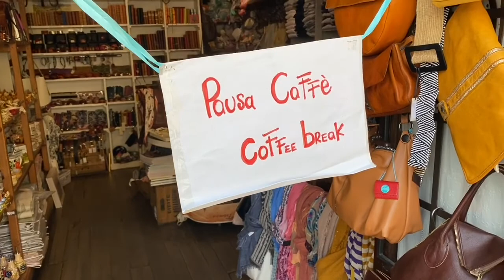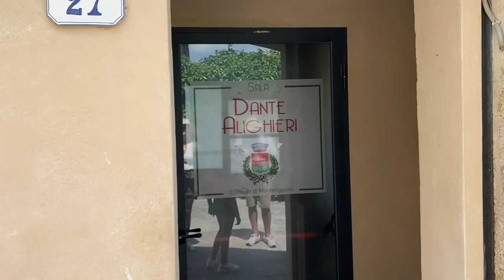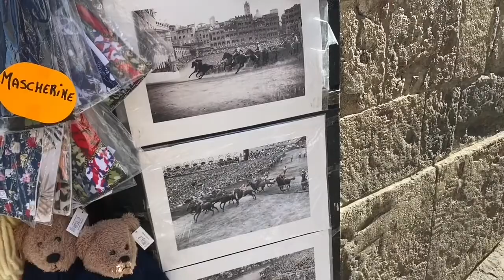Monteriggioni e Siena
Oieeee!!!

E continuando nosso passeio pela Toscana, visitamos 2 cidades M-A-R-A-V-I-L-H-O-S-A-S! Monteriggioni e Siena!

Digamos que Monteriggioni não é tanto turistico, mas é um dos borgos mais bonitos que eu já vi.

No topo de uma colina, a cidade com cerca de 8.000 habitantes fica rodeada por suas imponentes muralhas. A pequena cidade fica bem no meio de Siena e Colle Val d’Elsa.

Os grandes muros da cidade testemunharam inúmeras batalhas entre Florença e Siena, que queriam sua dominação. A cidade mantem até hoje sua simplicidade e estrutura da época em que foi construída. 🏛

🔴 Fato curioso é que suas 14 enormes torres foram citadas por Dante na Divina Comédia que dizia: ‘sobre o muro arredondado, Monteriggioni é coroada por torres, então na margem infernal que o fosso circunda, guerreavam os terríveis gigantes, apenas com a metade de seu corpo encouraçado’. Literalmente, histórico! 🤩

E o que falar de Siena...

Siena ou Sena em Italiano é uma das cidades mais amadas e visitadas da Toscana, um lugar rico em história e arte, mas também de fortes tradições, principalmente em relação aos bairros e subdivisões e pelo famoso Pálio de Siena.

A cidade continua ainda hoje a manter o seu sabor medieval através de suas vielas e a cor avermelhada de seus prédios. Pegando uma das portas da cidade, é fácil acessar à Praça del Campo, símbolo da cidade, com o típico formato de concha, onde estão o Palácio Público (sede do governo) e a Torre de Mangia. Esta praça é conhecida especificamente porque é lá que acontece, duas vezes ao ano, o Palio delle Contrade, a histórica competição de cavalos em que os dezessete bairros que compõem a cidade se confrontam.

A Duomo di Siena é simplesmente um espetáculo! Caminhando pelas ruelas e se deparar com aquele monumento gigante é muito especial! Em estilo romântico-gótico, que surpreende com sua grandeza e sua fachada especial em mármore branco com decorações em mármore verde realmente é de tirar o fôlego!

Então é isso pessoal! Mais um pouquinho da nossa Bella Itália para vocês!

Beijo da mamma! 😉😉
Ciao, ciao! 🇮🇹